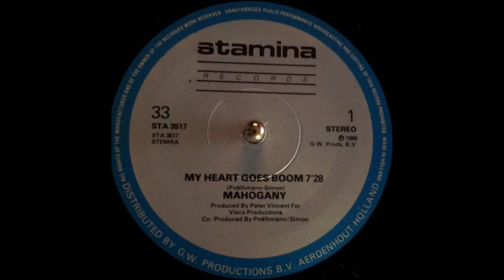Mahogany - My Heart Goes Boom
1986 Stamina Records – STA 3517